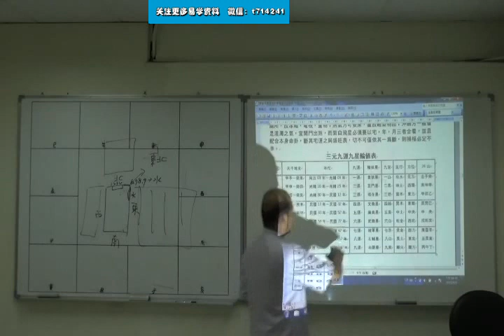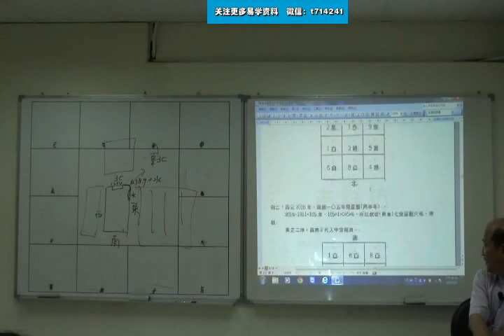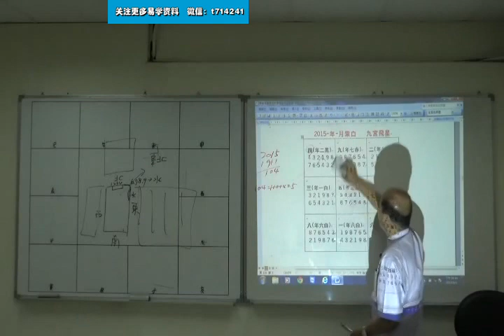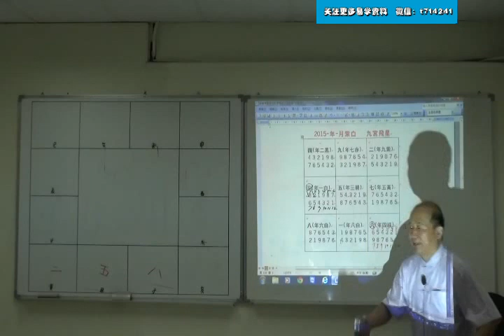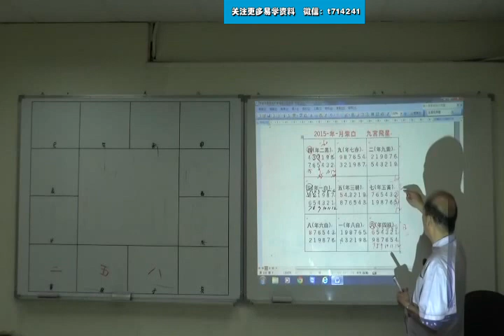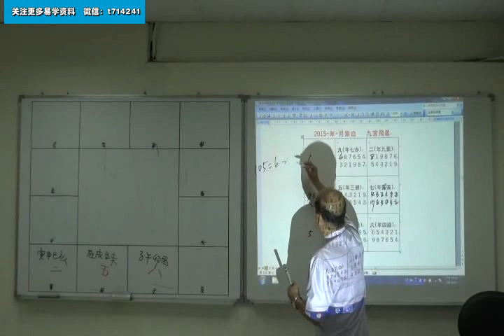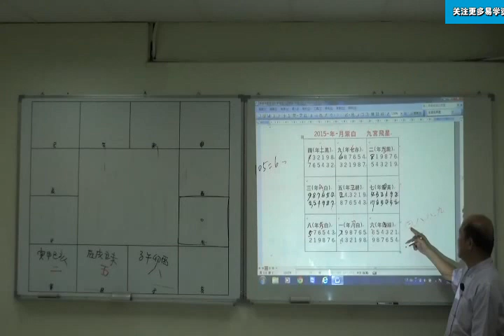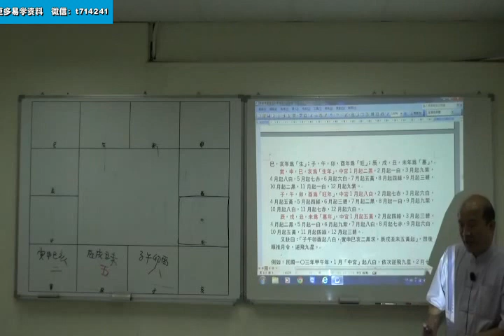Playlist 35 HHY YCXHLDPXYZX 36